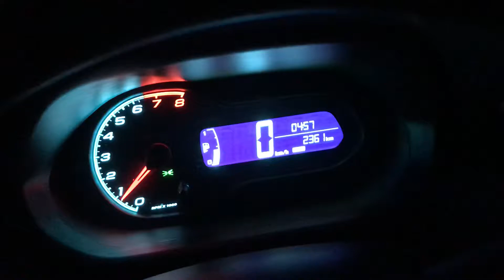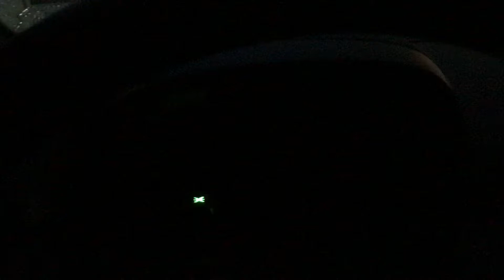Chegando na Rádio